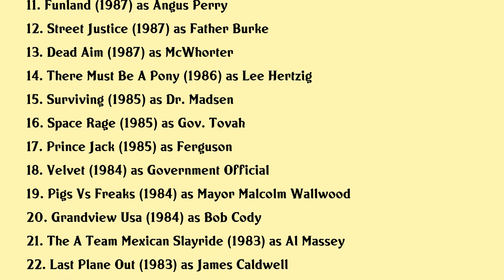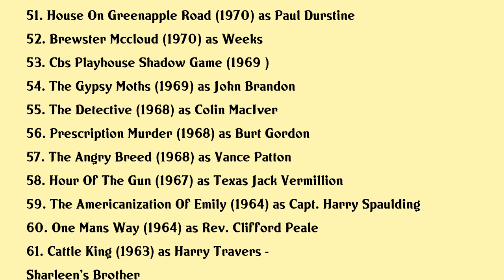William Windom Movies list William Windom| Filmography of William Windom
William Windom Full Movies List Filmography of William Windom

Latest movies of William Windom are:

1. The Twilight Zone Christmas Classics
2. True Crime
3. Children Of The Corn Iv The Gathering
4. Fugitive X Innocent Target
5. Attack Of The 50 Ft Woman
6. Sommersby
7. Committed
8. Uncle Buck
9. Shes Having A Baby
10. Pinocchio And The Emperor Of The Night
11. Funland
12. Street Justice
13. Dead Aim
14. There Must Be A Pony
15. Surviving
16. Space Rage
17. Prince Jack
18. Velvet
19. Pigs Vs Freaks
20. Grandview Usa

Complete list of movies acted by William Windom are in this video.

Please Comment down your favorite movie of William Windom